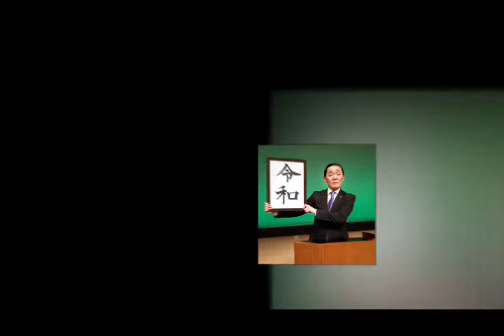「ザ・ニュースペーパー」の“偽菅首相”、レパートリーに「河野タロウ」も…今後こちらが忙しくなる？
社会風刺のコント集団「ザ・ニュースペーパー」で本物そっくりに菅ヨシヒデを演じてきた山本天心（５８）が３日、スポーツ報知の取材に応じ、菅義偉首相（７２）の退陣意向表明について語った。